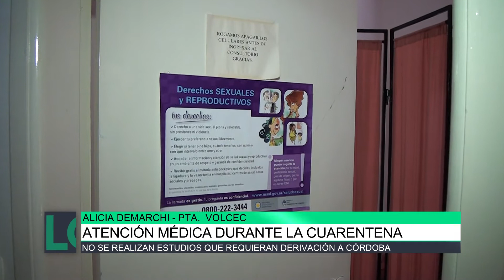Atención médica durante la cuarentena, Alicia Demarchi